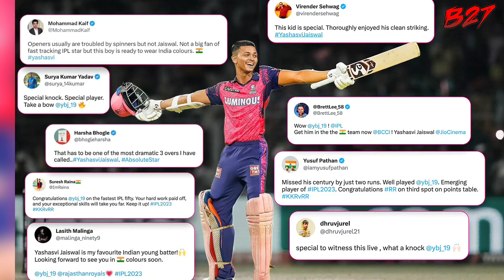विराट कोहली ने डिलीट की यशस्वी की तारीफ में डाली इंस्टाग्राम स्टोरी, जानिए क्या है वजह?...